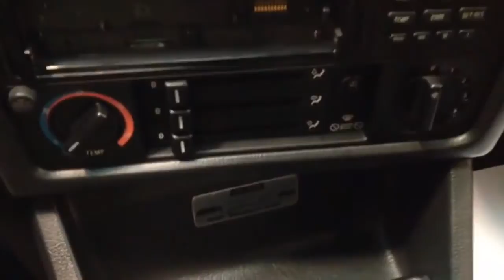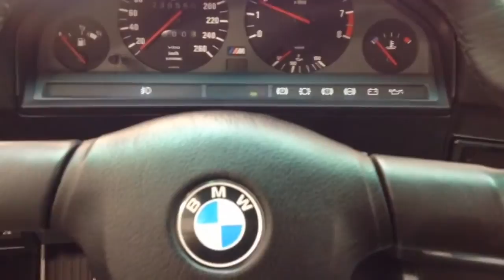BMW E30 M3 Johnny Cecotto (quick look)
Model Description soon...